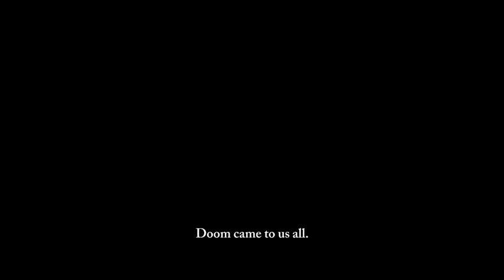sword wolf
gameplay